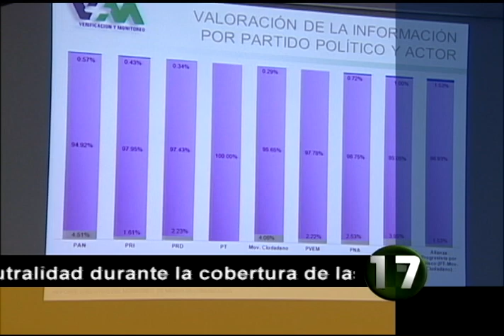Corte 44 - Informa IEPC neutralidad durante la cobertura de campañas electorales - Junio 28 de 2012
La empresa Verificación y Monitoreo presentó ante la Comisión de Radio  y Televisión del Instituto Electoral y de Participación Ciudadana, el penúltimo reporte de monitoreo de notas electorales en radio, televisión y prensa escrita, desde el jueves 28 al 30 de junio entre el periodo de reflexión del voto o veda electoral, tiempo en el que no se puede repartir propaganda política y los candidatos no deben llamar al voto en ningún caso. La conclusión de este reporte es que la mayoría de las notas político-electorales se mantuvieron neutrales.